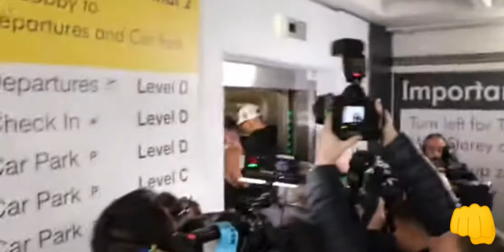Gypsy king returns to UK and is mobbed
Airport is full for Tyson furys return